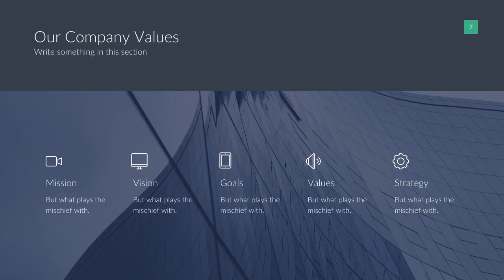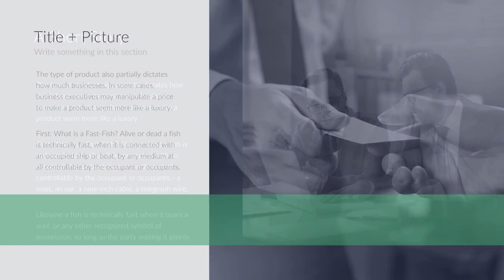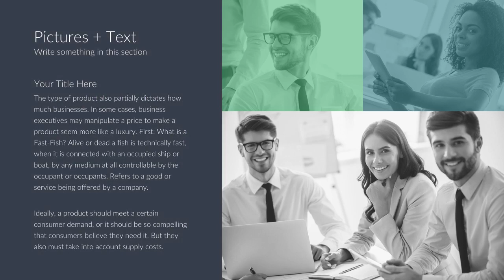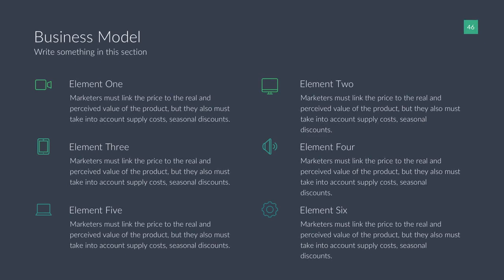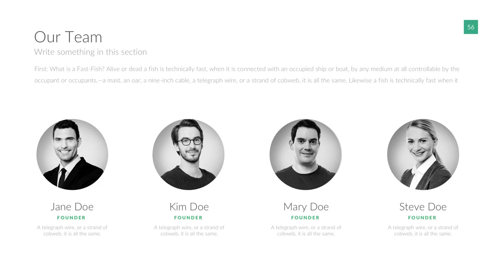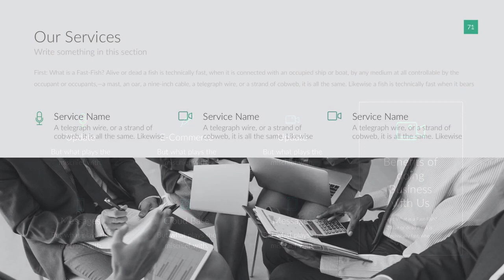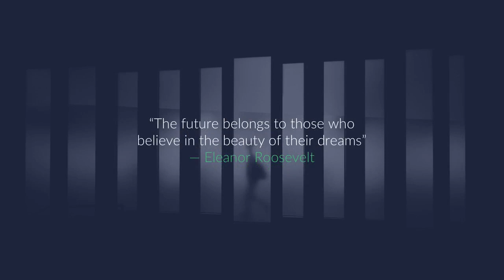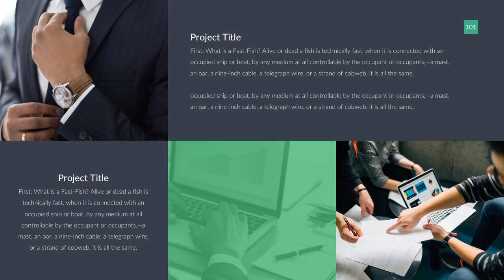Highland Pitch Deck PowerPoint Template - Graphicriver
The Highland Powerpoint template is sure to bring you success in any presentation. The reason that is stated so confidently is because that is exactly what it was designed to do. It is a minimalist template that keeps your presentation professional and organized, while easy to follow and enjoy. The best part about it is how easy it is for users to navigate, because it has hundreds of slides, icons, and some amazing infographics that give the audience a visual representation of the information being presented to them.

Highland is a complete Powerpoint template that leaves users completely satisfied with the end results. It is easy to customize to your own likings, and the customization is so versatile you can create many uniquely amazing presentations with it. The reason it is so easy to customize and versatile is because templates are designed so that you don't waste time. It is so that this template can be the foundation to many of your amazing presentations, because it is meant to help you shine as much as possible. Some of the presentations you could create with this Powerpoint template are:
Product unveiling: When unveiling a new product you want to make sure it looks as good as possible, and that's what the Highland Powerpoint template is for. Provide your audience with all the pictures, specs, and other reasons as to why they need to purchase your product. Present them with everything they're looking for and more when utilizing this template.
Trend research: Some of your products might not be doing as well and it might be time to stop producing them in order to save money and resources. Present your findings on products that you believe are not doing so well and should be pulled from the production line, or go the opposite route and focus on making good products great.

Presentations can be stress-inducing tasks for people to complete. There is a lot to plan for and usually not much time to get it all done, and that's where the Highland Powerpoint template comes in. It provides you with plenty of easy to customize slides that save you both time and energy, placeholders for your images and texts, and a stunning design that is pre-made to impress. If peak performance and design are things you must have then look no further. Highland will provide you with all you need so don't hesitate and download Highland now.

The Highland Powerpoint template is sure to bring you success in any presentation. The reason that is stated so confidently is because that is exactly what it was designed to do. It is a minimalist template that keeps your presentation professional and organized, while easy to follow and enjoy. The best part about it is how easy it is for users to navigate, because it has
Highland Pitch Deck PowerPoint Template
* About Us
* Organizational Charts
* Market Opportunity
* Business Model Diagrams
* Meet the Team
* Gallery Section
* Tables
* Pricing Tables
* Our Services Layout
* Company Timelines
* Our Clients Page
* Business Growth Chart
* Demographic Chart
* Tons of Infographics
* Revenue Model
* Mockups (iPhone, iPad, iMac, Macbook Pro) to present your digital Portfolio
* SWOT Analysis
* Sales Report Layouts
* Calendar
* Matrix charts
* Layouts to write quotes
* Get in touch with us Layout
* Section Break Slides
* MoreFeatures
* PPT and PPTX Files
* Aspect Ratio: 4:3 / 16:9 HD
* Data charts editable in Excel and In PowerPoint
* 3000+ Vector Icons!
* All Graphic Resizable and Editable